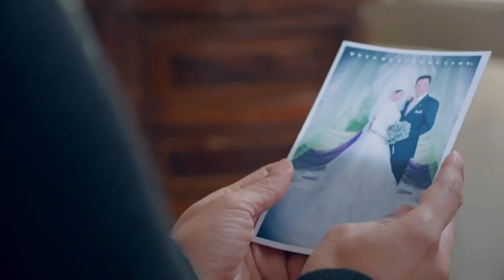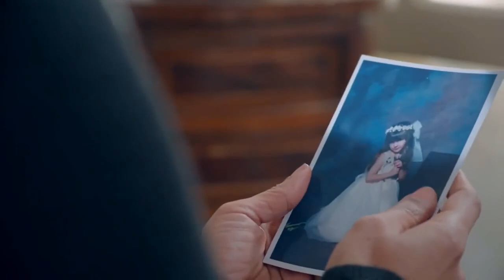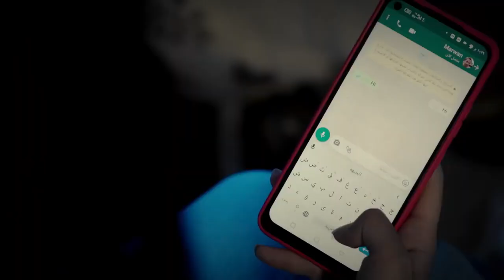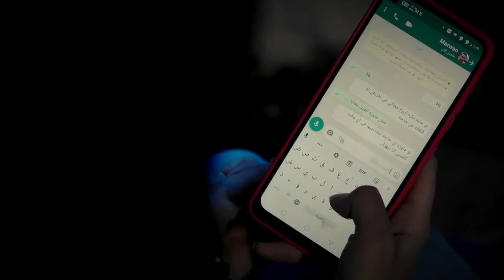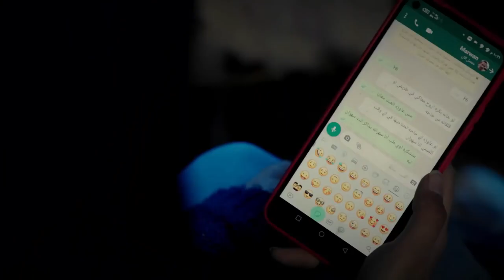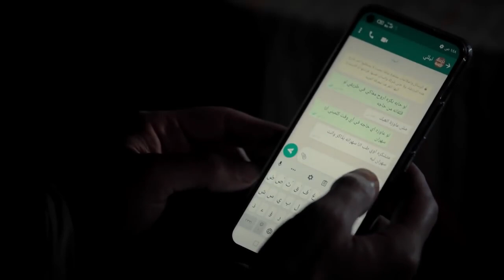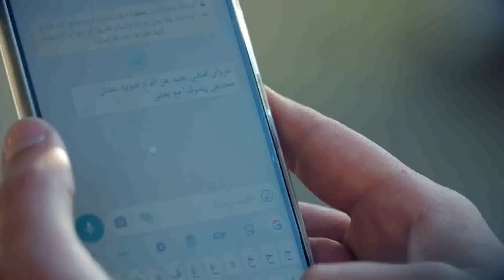شاهد حصريًا مسلسل " المداح جزء 3 " بطولة حماده هلال" رمضان الحلقه الحاديه والعشرون 2023 - Full HD